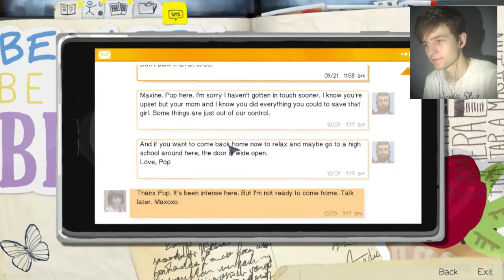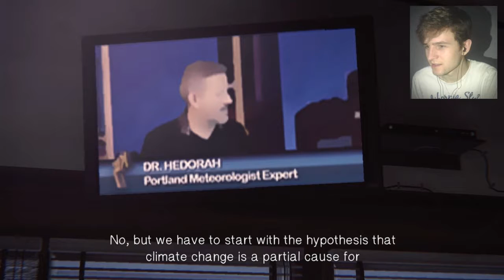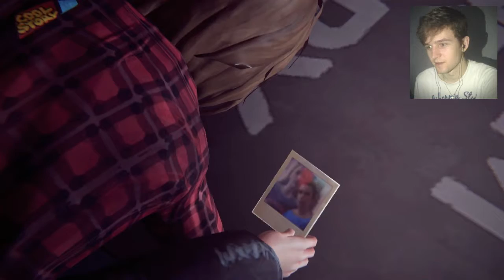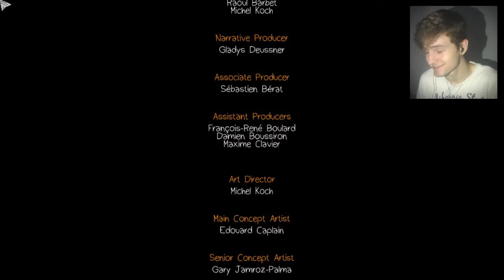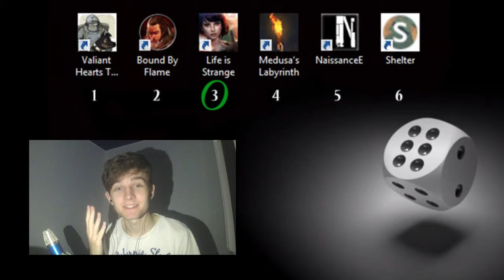Life is Strange Ep3: GOING BACK 5 YEARS!! (Part 4/4)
-DiceDecides